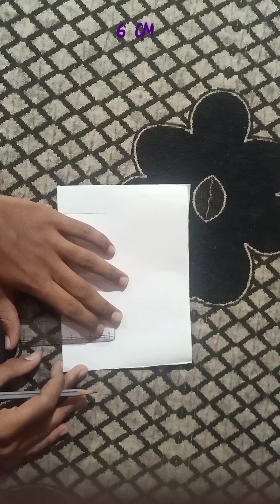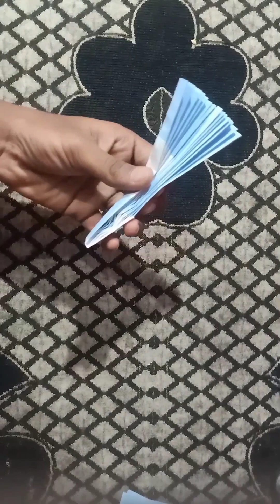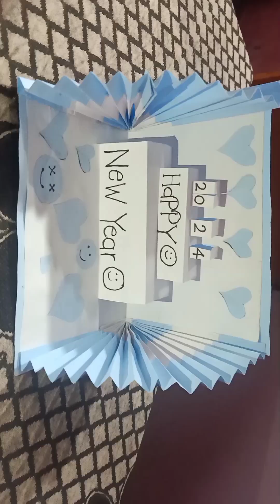Happy new year 2024 craft ideas video// drawing